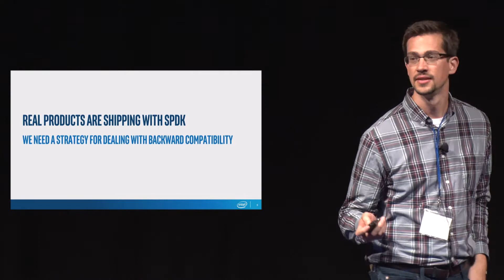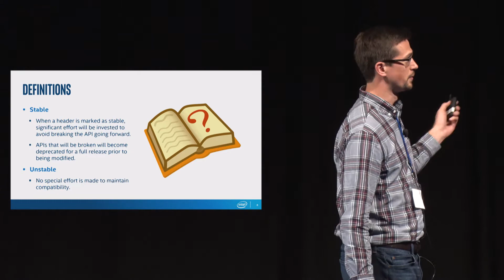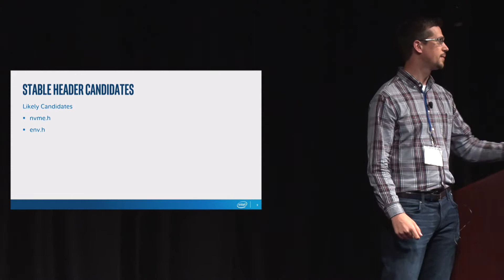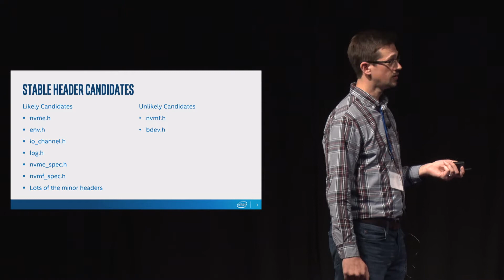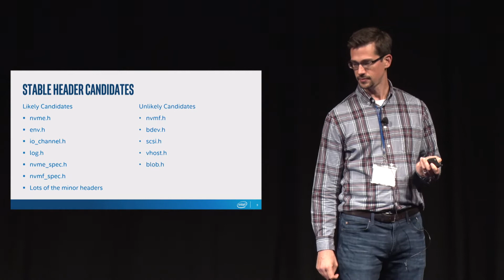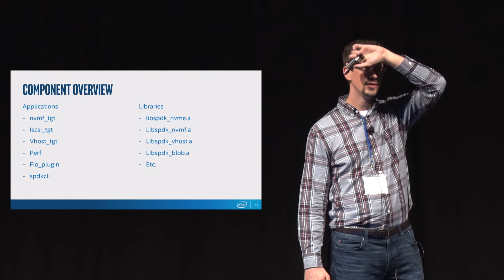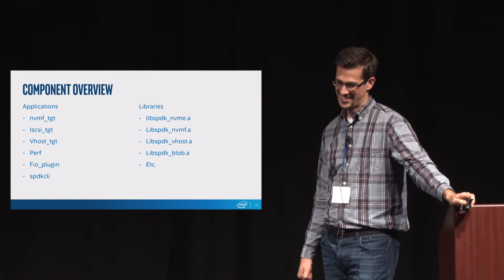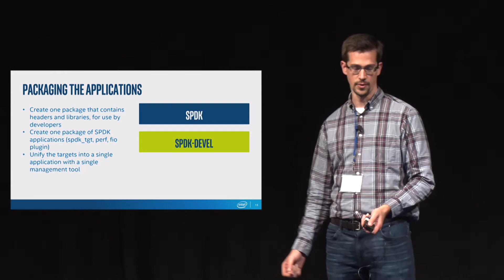APIs, ABIs, and Packaging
As SPDK matures as a toolkit and the interfaces stabilize, defining a strategy for API and ABI compatibility is critical. Further, as the size and scope of the user base increases, there is additional demand to consume SPDK as a set of binary packages instead of as source. This talk will discuss the current state of SPDK's release and packaging process and then enumerate a set of proposals to be applied to future releases. Open discussion and feedback is welcome for each of the topics presented.